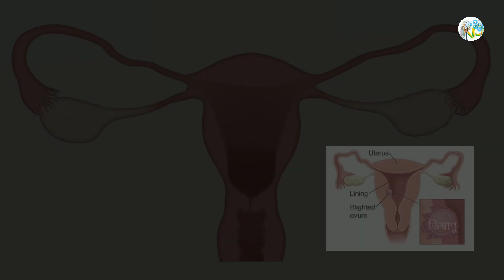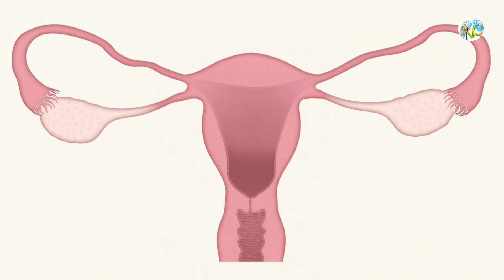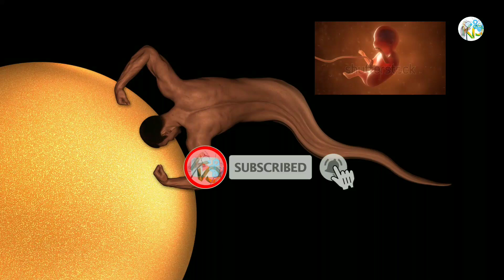শুক্রাণু ও ডিম্বাণু কি? | কিভাবে শিশু জন্ম হয়? | What are sperm and ovaries?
শুক্রাণু বলতে জীবের পুংজননকোষকে বোঝানো হয়। শুক্রাণু যখন ডিম্বাণু কোষকে নিষিক্ত করে তখন জাইগোট সৃষ্টি হয় যা মাইটোসিস কোষ বিভাজনের মধ্যদিয়ে পরবর্তিতে ভ্রূণ গঠন করে এবং একসময় শিশু জীবে পরিনত হয়। স্তন্যপায়ী প্রানীতে শুক্রাণু শুক্রাশয়ে উৎপন্ন হয়ে থাকে এবং শিশ্নের মাধ্যমে বীর্যের সাথে বের হয়ে আসে।

ডিম্বাণু (ইংরেজি: Egg Cell or Ovum) বলতে জীবের স্ত্রীজননকোষ বুঝানো হয় যা জীবের যৌন জনন প্রক্রিয়ায় শুক্রাণুর দ্বারা নিষিক্ত হয়ে থাকে।ডিম্বাণু সাধারনত হ্যপ্লয়েড ক্রোমোসোম ধারন করে থাকে। নিষিক্ত ডিম্বাণু ডিপ্লয়েড যা প্রথমে জাইগোট গঠন করে যা পরবর্তিতে ভ্রূন এবং শিশু জীবে পরিনত হয়।

Follow on:
শরীরের কোন অঙ্গ থেকে বীর্য উৎপন্ন হয় | From which part of the body does semen originate?
মাত্র ২১ দিনের মধ্যে আপনার বড়ো স্তনকে করে তুলুন ছোটো এবং স্লিম। ignite breast cream.small breast.